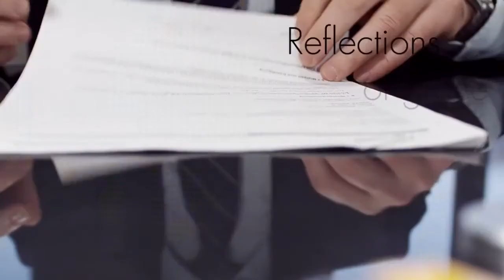Greenlam Laminates | HD Gloss